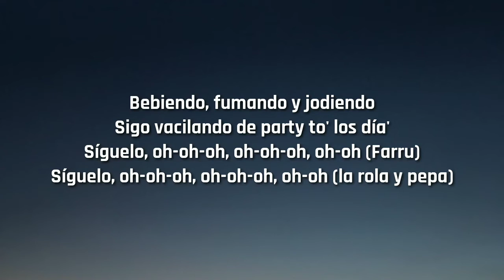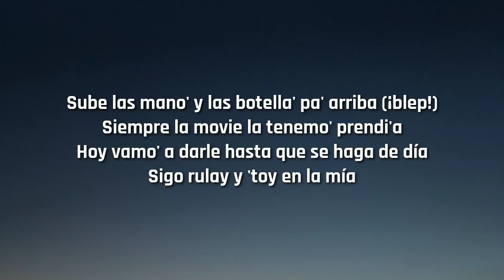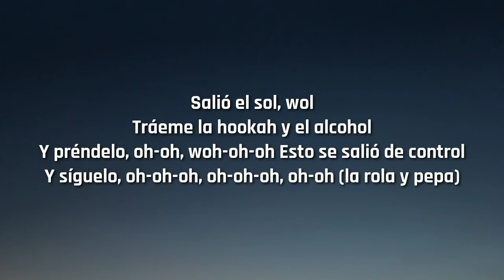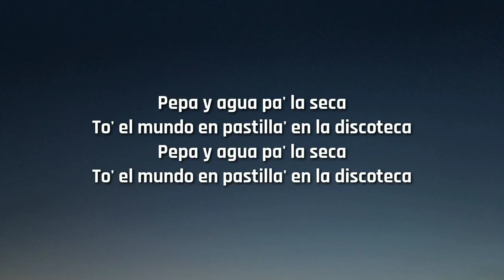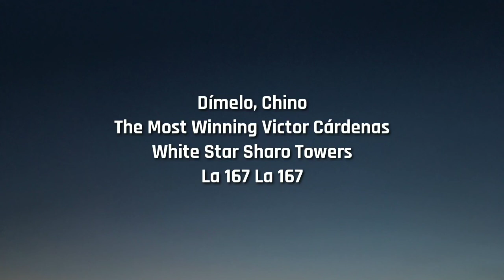Farruko - Pepas (Letra/Lyrics)